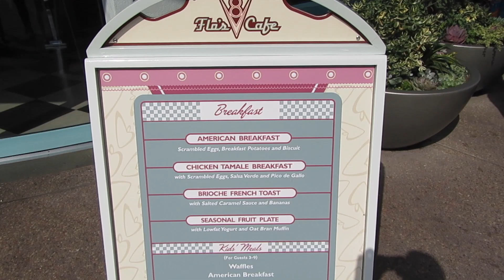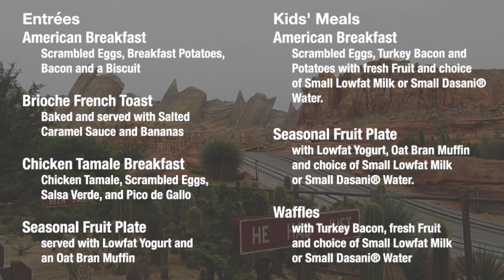Breakfast at Flo's V8 Cafe - Review - California Adventure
One of my favorite places to grab Breakfast at the Disneyland Resort is Flo's V8 Cafe in California Adventure. In this video we will review the different Breakfast items you can find at Flo's and discuss how to make the most of your visit.